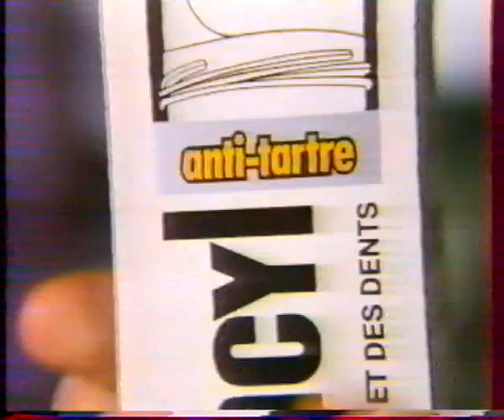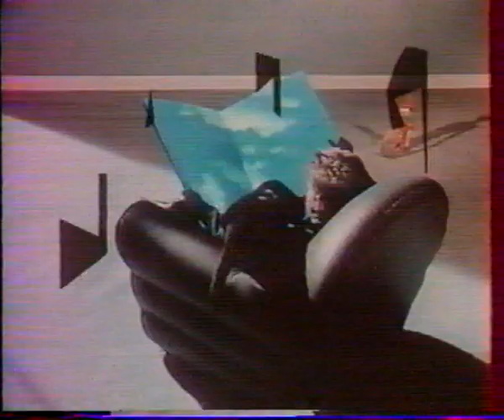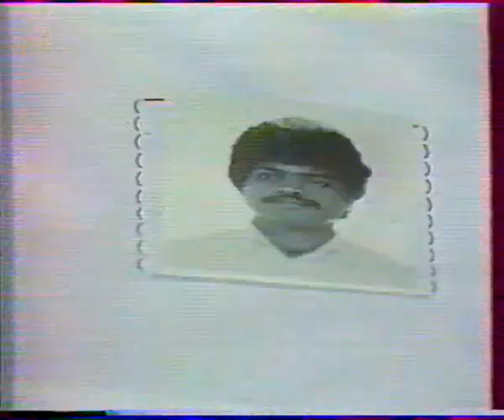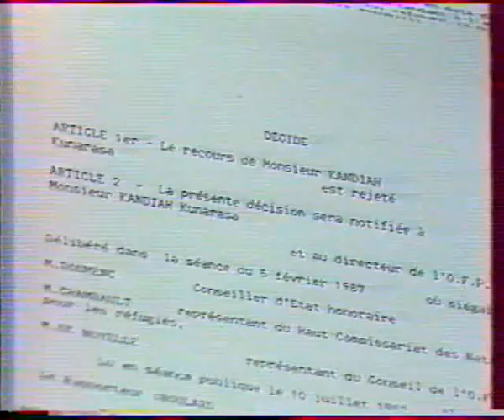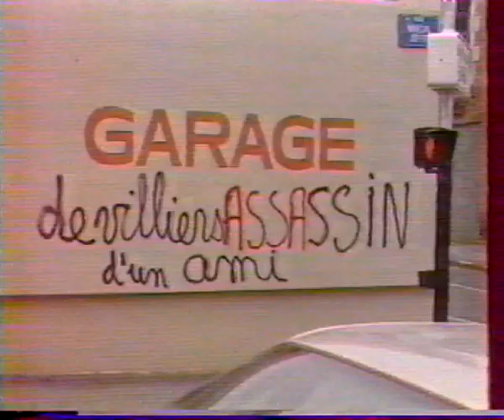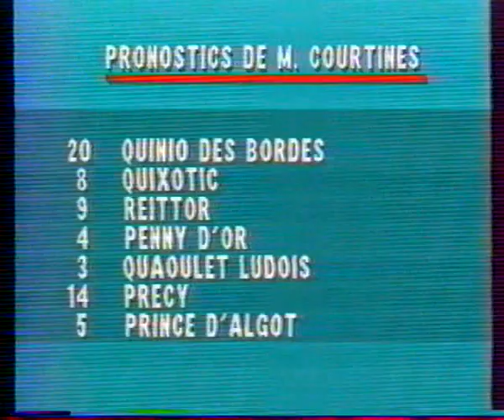FR3, la nuit (Publicité) 31.12.1988 (VHSRIP)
FR3 nuit (Fin de soirée) 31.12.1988

Publicité + Bande annonce de la dernière séance, les infos, la météo avec Michel Touret